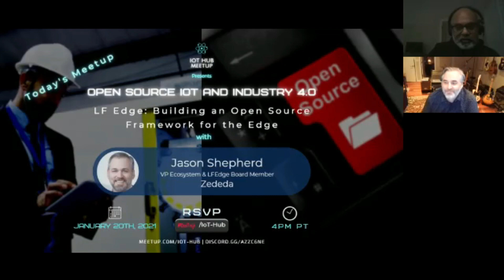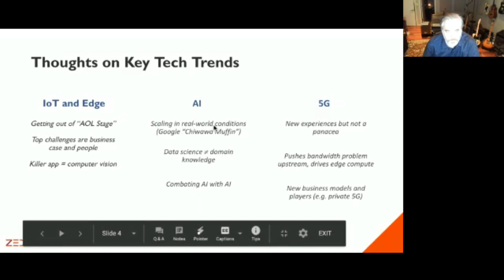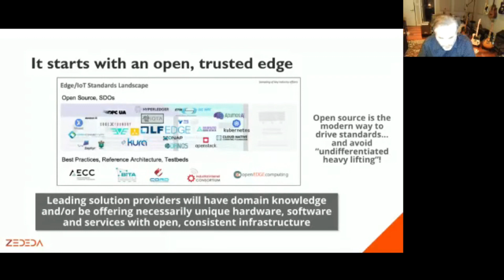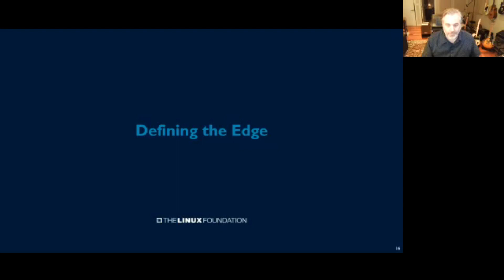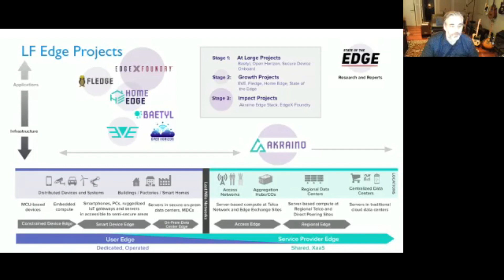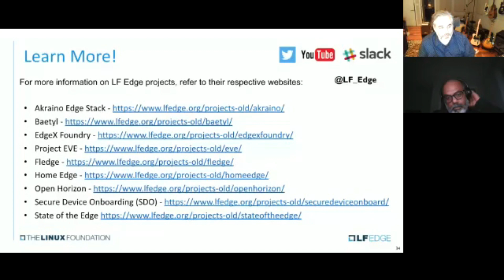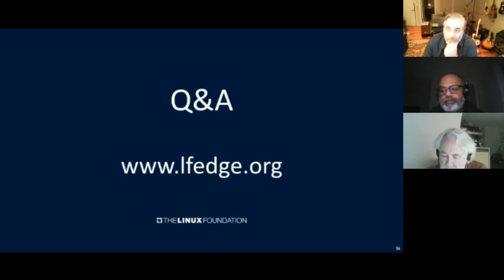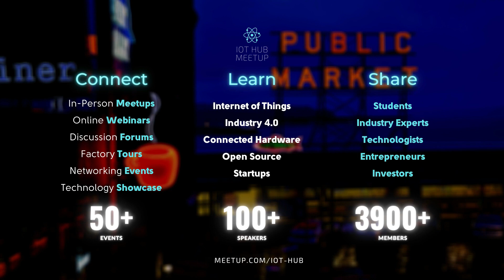LF Edge: Building an Open-Source Framework for the Edge with Jason Shepherd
The number of IoT devices is expected to grow to 75 million by 2025 and expected to impact every industry and job. Each device brings its own set of hardware & software components and architecture. For an enterprise deploying multiple devices, this fragmented approach is costly to maintain, increases the likelihood of security vulnerabilities, and limits the pace of adoption and innovation. Open-source software has been vital in addressing these challenges for cloud computing. Can open source do the same for IoT and Edge Computing?

For this meetup, we are honored to host Jason Shepherd, Board Member, LF Edge Foundation, and VP of Ecosystem, Zededa. Jason will be sharing the background to why LF Edge Foundation exists, the projects currently supported by LF Edge, and his (and LF Edge's) perspective on what the future looks like for open-source in IoT and IoT-enabled industries.

About Jason
Jason Shepherd is VP of Ecosystem at edge orchestration company ZEDEDA. Prior to joining ZEDEDA, Jason was CTO for the Dell Technologies Edge and IoT Solutions Division. His proven track record as a thought leader in the market is evidenced through his leadership in building up the award-winning Dell IoT Solutions Partner Program and establishing the vendor-neutral, open-source EdgeX Foundry project to facilitate greater interoperability at the IoT edge. Jason is a board member for LF Edge and was recognized as one of the Top 100 Industrial IoT influencers in both 2018 and 2019. He holds a total of 40 granted and pending US patents.

About Zededa
Zededa, Inc. designs and develops enterprise software. The Company focuses on a cloud-native approach to the deployment, management, and security of real-time edge apps. Zededa serves energy, automotive, and industrial automation industries in the United States.

About LF Edge
LF Edge is an umbrella organization that aims to establish an open, interoperable framework for edge computing independent of hardware, silicon, cloud, or operating system. By bringing together industry leaders, LF Edge will create a common framework for hardware and software standards and best practices critical to sustaining current and future generations of IoT and edge devices. They are fostering collaboration and innovation across the multiple industries, including industrial manufacturing, cities and government, energy, transportation, retail, home, and building automation, automotive, logistics, and health care — all of which stand to be transformed by edge computing.